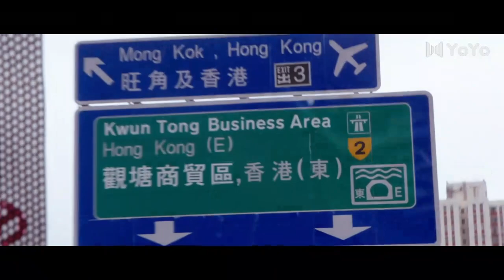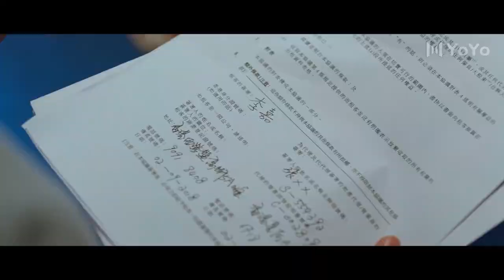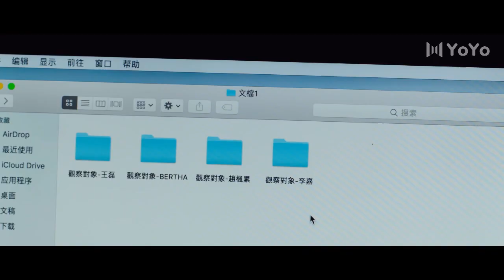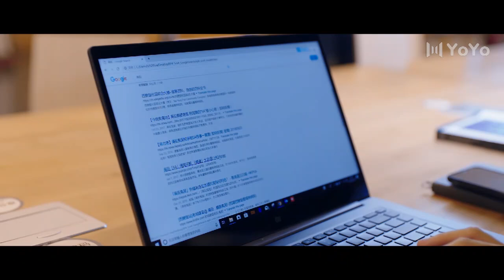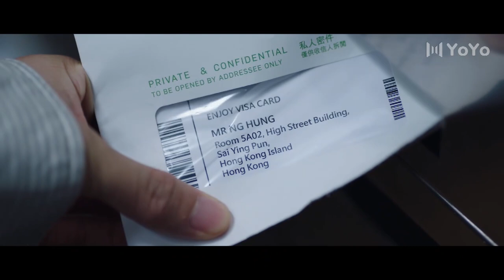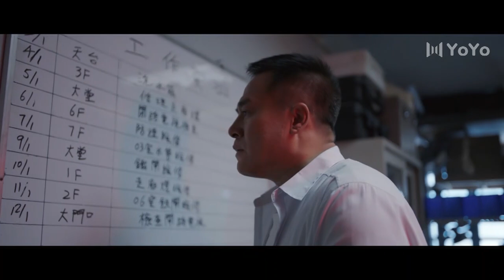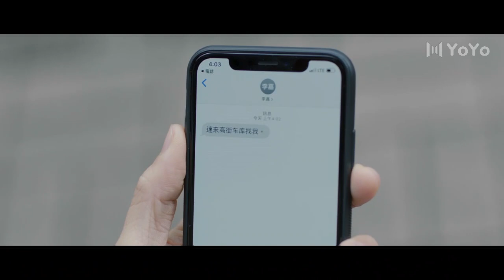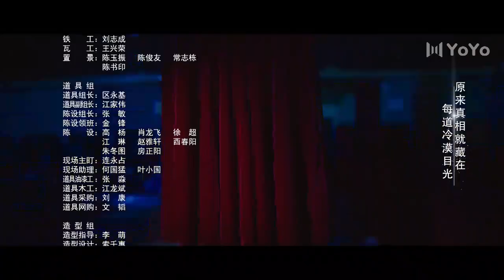吉屋出租之猫食 —— 曾舜晞，颜卓灵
吉屋出租之猫食
又名我在香港住X宅/ 我在香港遇见他
主演： 曾舜晞 / 颜卓灵 / 周澄奥 / 冯建宇 / 吴启华 / 黑子 / 李丽珍 / 巨兴茂 / 高旭阳
类型： 恐怖/ 悬疑 / 爱情